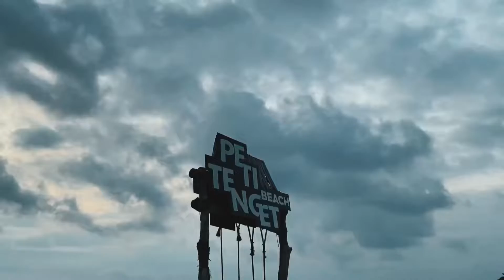Enjoy the atmosphere and the food at petitenget beach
enjoy the atmosphere and food at petitenget beach
Thankyou :)